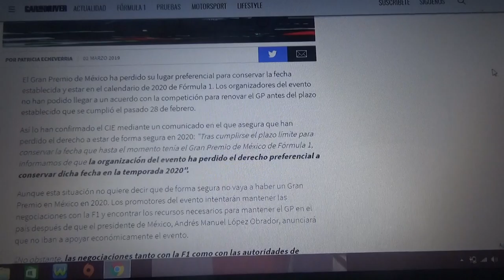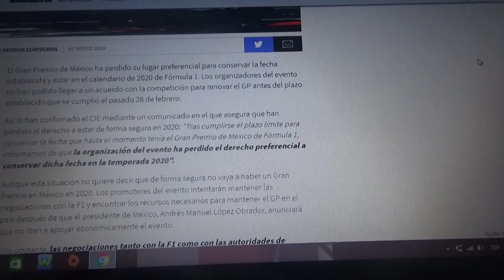No habrá GP de México en 2020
Los organizadores del evento no han podido llegar a un acuerdo con los dueños de la Fórmula 1 y se les venció el plazo